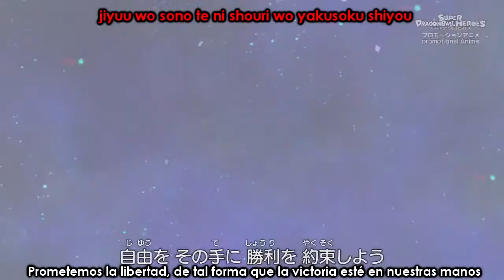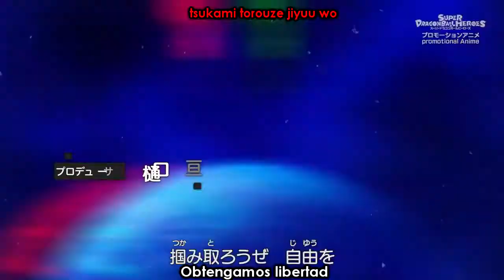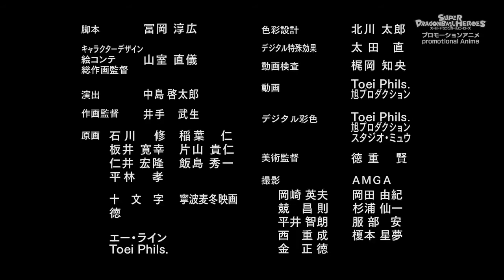¡El resultado de la creación del Universo! ¡El nacimiento de un Nuevo Mundo! Sub Capitulo 11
Título: ¡El resultado de la creación del Universo! ¡El nacimiento de un Nuevo Mundo!

Fecha de estreno: 25 de Febrero de este año 2021.

Nota: Disculpen por no haberlo subido antes pero estaba muy ocupado pero Bueno aquí esta el capitulo que lo disfruten.

Sinopsis: Se Desarrolla una feroz Batalla entre Vegetto: Xeno y Fuu. La luz emitida por el Árbol del Universo converge en la mano derecha de Fuu, convirtiéndose en una espeluznante esfera de luz. ¿Nacerá un Nuevo Universo...? A medida que se cruzan diversas ambiciones, ¿Cómo terminará esta Batalla súper Decisiva que involucra a todo el Universo?